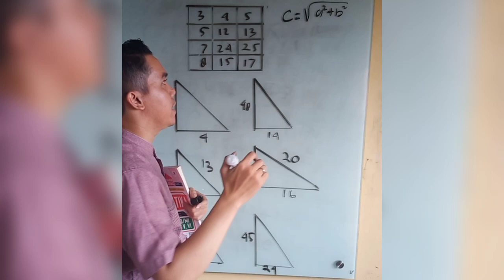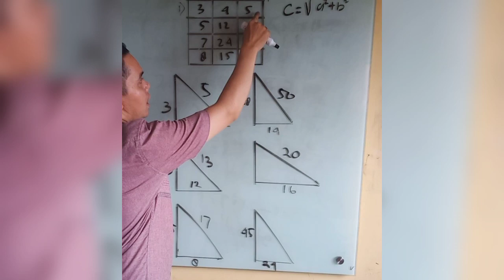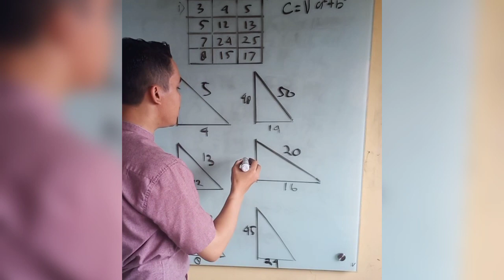cara cepat menghafal teorema phytagoras